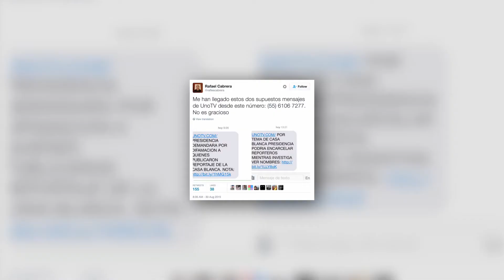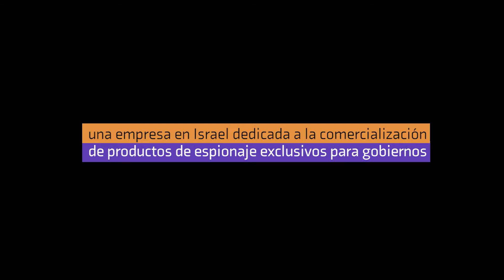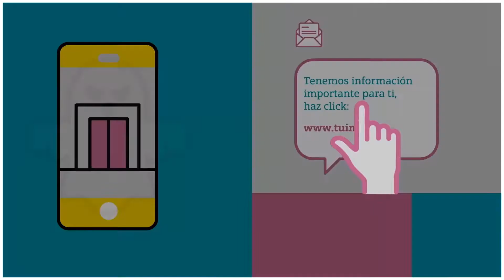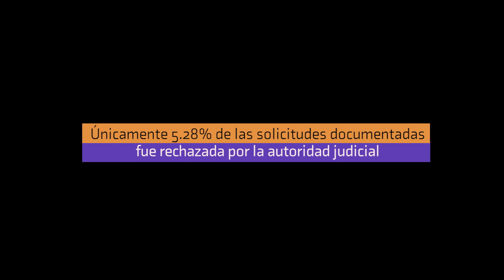No nos vamos a callar: Seguridad Digital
Sexto capítulo de la serie documental realizada para la campaña por la libertad de expresión en México “No nos vamos a callar” con nuestros amigos de Artículo 19 en el 2017.

Artículo 19, es una organización internacional fundada en Inglaterra, que defiende la libertad de expresión y el derecho a la información en todo el mundo. Toma su nombre del Artículo 19 de la Declaración Universal de los Derechos Humanos, la cual proclama la libertad de expresión.